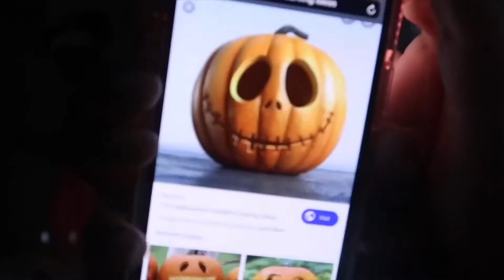PUMPKIN CARVING CONTEST WITH FRIENDS!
Social Media!

•14 years old
•Started YouTube around June 2018
•Birthday: November 11
•Height: 5’5